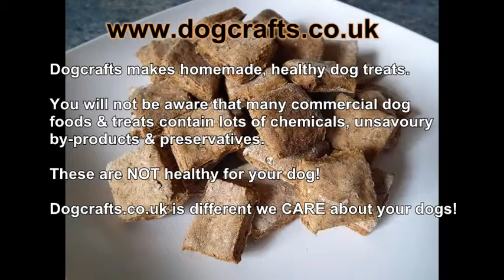Homemade Dog Treats by dogcrafts.co.uk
NEW ! Gluten / Wheat Free Range
Dogcrafts.co.uk is delighted to announce that we now have a Gluten and Wheat Free range of meaty dog treats.  So if your beloved dog has a bit of a delicate constitution or if you would prefer just a lighter snack for your best friend, then please check out our new treats.

Welcome to Dogcrafts.co.uk
Do you REALLY know what is in dog food and dog treats that are commercially available in your supermarkets and high street?  If you really knew then you would NEVER feed it to your dog ever again!  We are the EXCEPTION!
All our dog treats are homemade with human-grade food ingredients with no added sugar, salt, colours, preservatives or other un-natural ingredients and we do not sell any treats that we would not be prepared to give to our own family of dogs.
All our dog treats are unique and are made to order so that they arrive as fresh as possible to you.